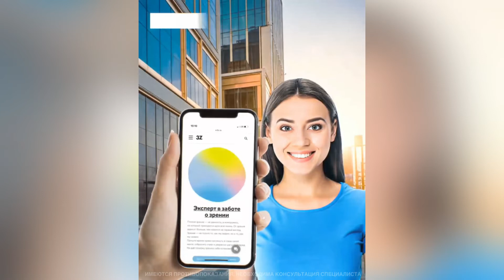Создание инфографики на медицинскую тему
Производство инфографики занимает несколько дней и позволяет наглядно показать то, что нельзя показать с помощью видео.
Ролик создан за неделю, включая согласование.
Создаем профессиональный видео контент для среднего и крупного бизнеса.
Отрасли: госкомпании (223 ФЗ и 44 ФЗ), медицина, строительство, продукты питания и другие.
Гарантируем сроки и фиксированный бюджет.
Предоставляем детализированную смету.
MEDIA HEADS
г. Краснодар
ул.Аэродромная, 4, оф.205